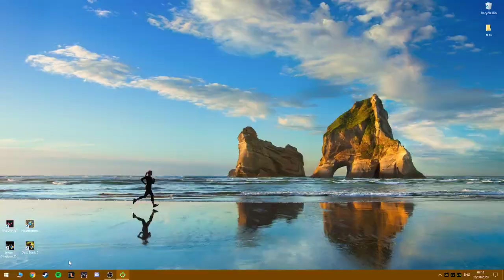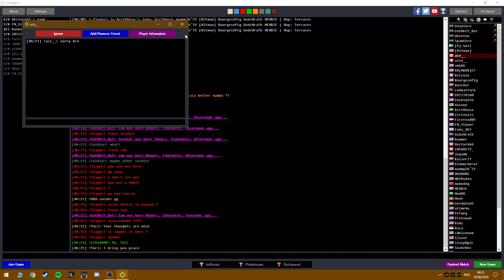FF game 4v4 2 easy